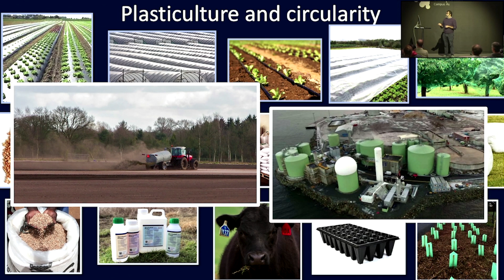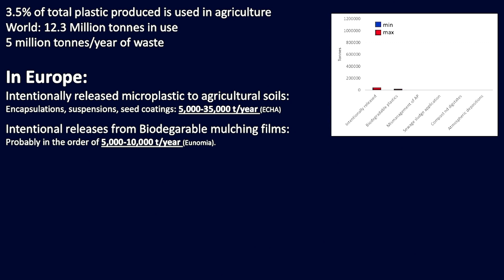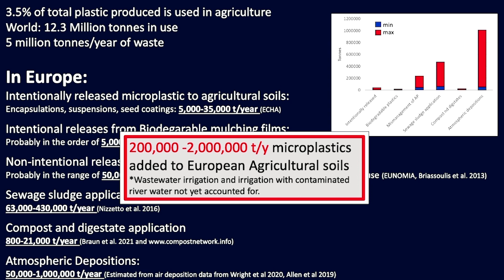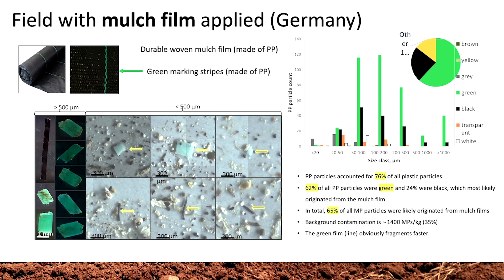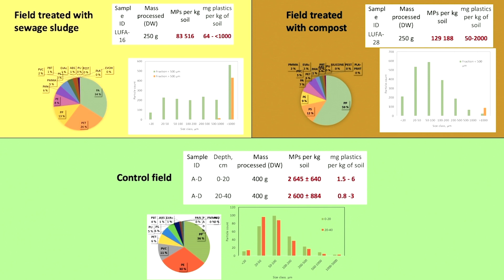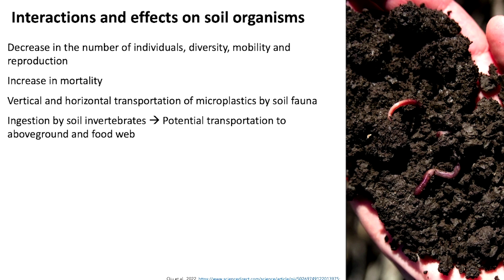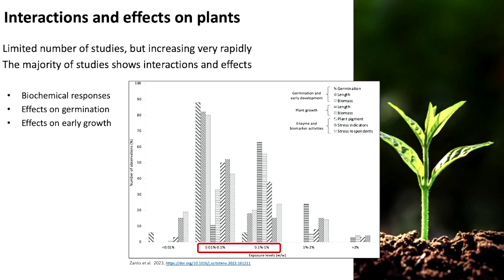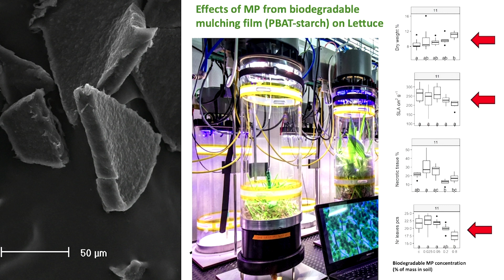Defining the impact of microplastics on soil resilience / Fri PRO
Innlegg av Luca Nizzetto (NIVA) på hybridseminaret "Jordlivet og plast i grønnsaksdyrking" 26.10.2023 i Bergen i regi av Forum landbruksplast i Samarbeid med Bioregion Institute, med økonomisk støtte fra Handelenes Miljøfond, Statsforvalteren i Vestland, Statsforvalteren Oslo pg Viken.